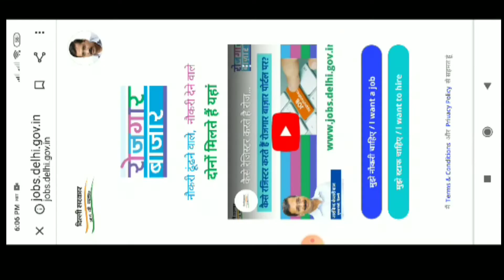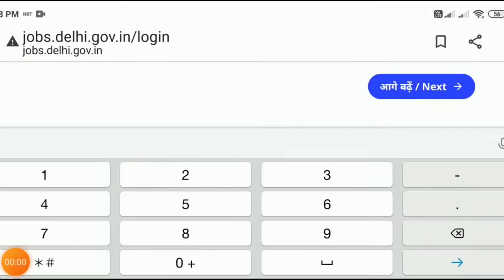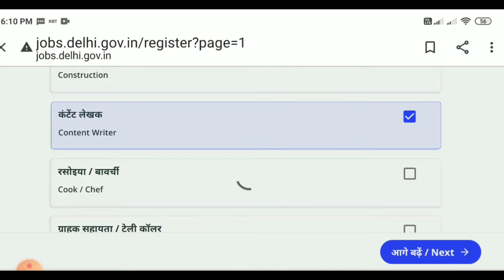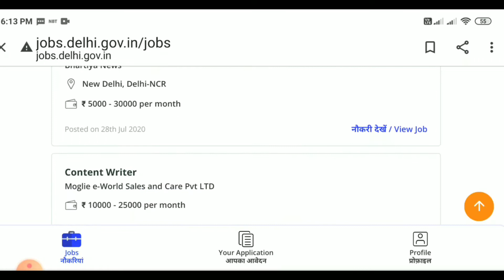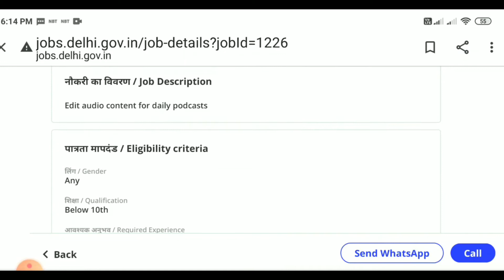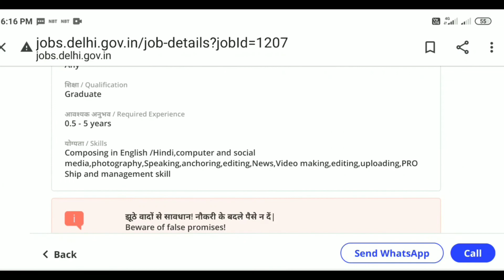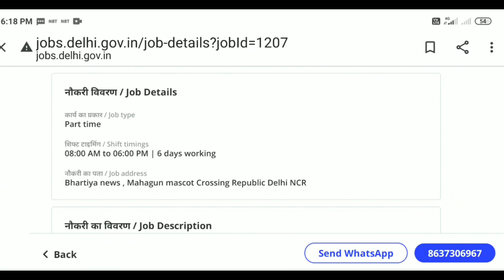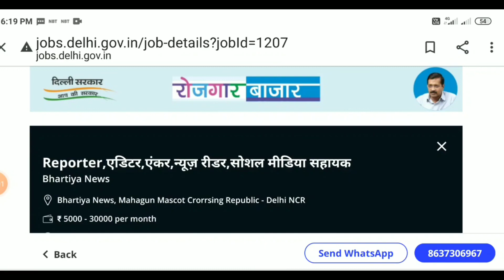मजदूर हो चपरासी या अकाउंटेंट। सबको मिलेगी नौकरी मिनटों में। सरकारी पोर्टल पर रजिस्टर करो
हेलो दोस्तों अगर आप नौकरी की तलाश में हैं तो इस वीडियो को जरूर जरूर देखिए क्योंकि इस वीडियो में आपको बता रही हूं हर तरह की नौकरी चाहे आप चपरासी की नौकरी करना चाहते हो मजदूर की अकाउंटेंट की इंजीनियर की टीचर की किसी भी तरह की नौकरी अगर आप करना चाहते हैं चाहे आप पांचवी पास और 10वीं पास हो या फिर आपने ग्रेजुएशन की हो सब तरह की नौकरी आपको घर बैठे अभी इसी वक्त मिलेगी आपको क्या करना पड़ेगा जानने के लिए देखिए वीडियो।

नौकरी के लिए रजिस्टर करने के लिए नीचे दिए गए लिंक पर क्लिक कीजिए...